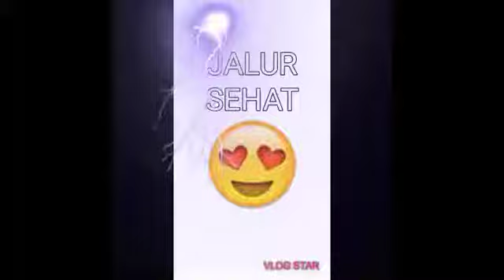ilmu pukulan macan allah swt,berikut amalannya..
ilmu ini memiliki ke dahsyatan yg sangat luar biasa,apabila seseorang yg memilikinya maka orang itu sangat beruntung sekali,hanya orang2 yg terpilih yg dpt memilikinya dgn hati yg bersih tdk kotor dan memiliki hati yg penuh kesabaran.
Berikut ini amalan dan syarat2nya..semoga bermafaat untuk anda semua.